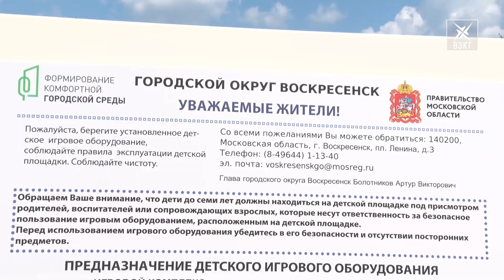Большому игровому комплексу – большой праздник. На Фосфоритном с помпой открыли детскую площадку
Продолжается благоустройство дворов. Оборудованные детские площадки в округе открываются повсеместно. Большой игровой комплекс теперь есть и в поселке Фосфоритный. Продолжит тему Татьяна Колганова.